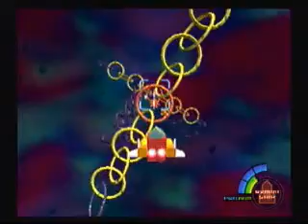Let's Play Kingdom Hearts part 7: For the Canadians!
It is the most random thing I have said so far in this LP. Thank you all for your support and patience this past week. Cheers!